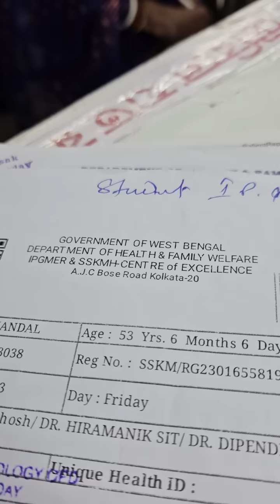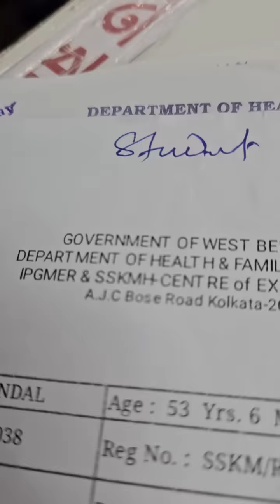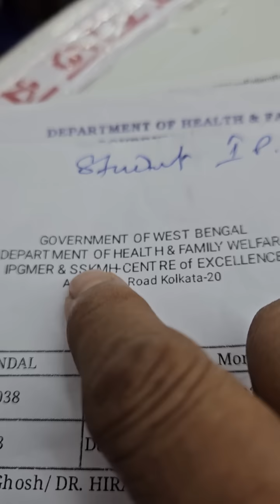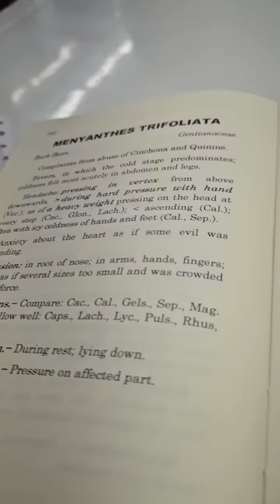2427) Sep -19 Rheumatism